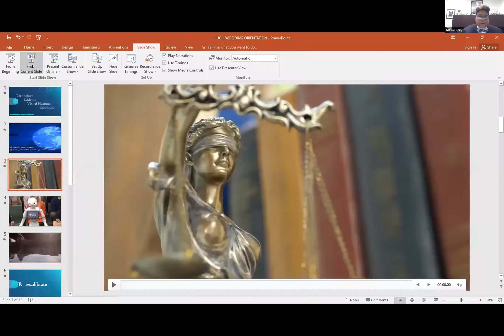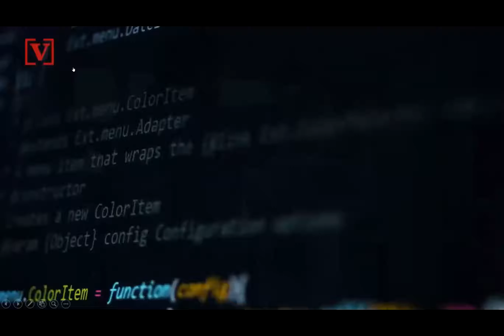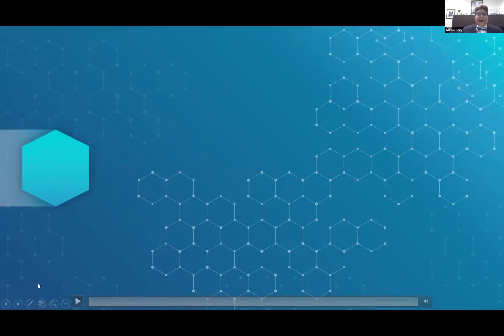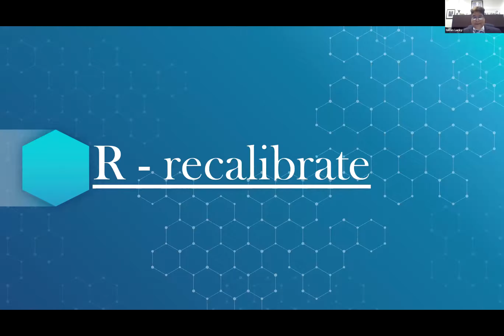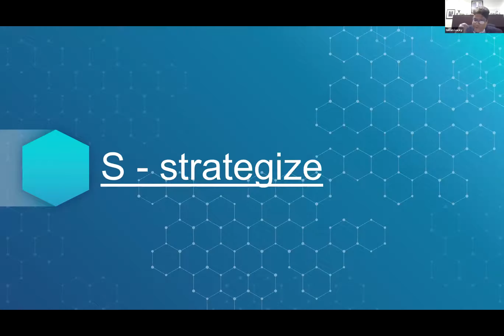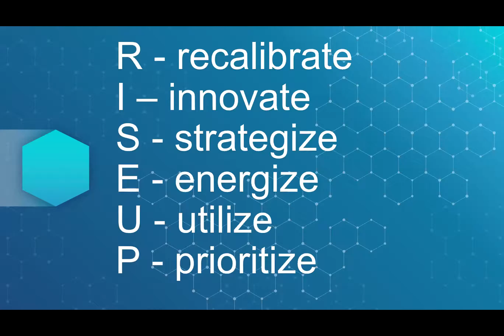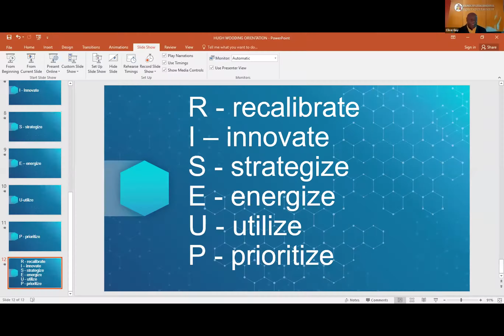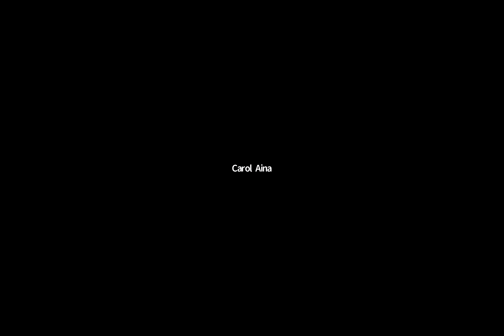Justice Gillian Lucky